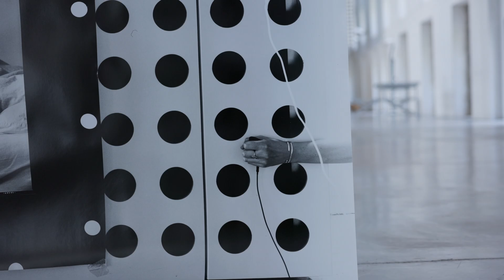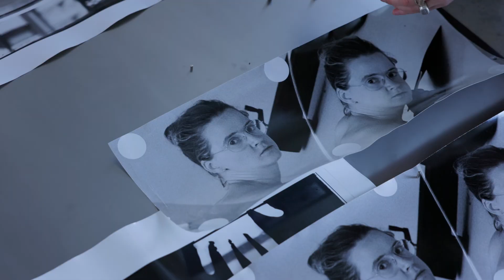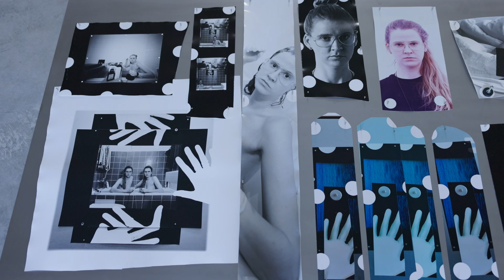Sophie Thun: Uhajajoči časi | Leaking Times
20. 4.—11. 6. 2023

Curated by
Felicitas Thun-Hohenstein

Cukrarna Gallery (Museum and Galleries of Ljubljana)
Poljanski nasip 40
Slovenia

Video by
y0yproduction